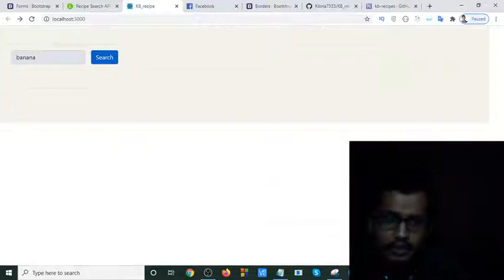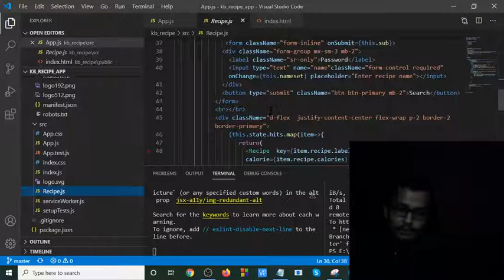Build A Recipe App With React part-3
In this tutorial i will build a awesome recipe app with react..lets  enjoy the power of react